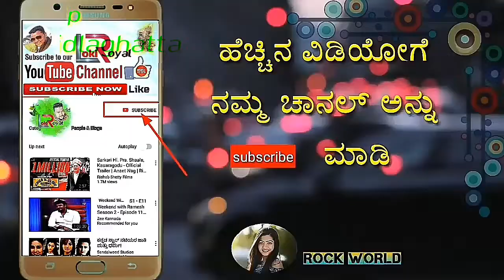No1 Enjoyment in super royal holidays in karnataka company in less amount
I fell proud in Middle class peoples very   low small amount in Royal trip in Royal Holidays Thank you super royal holidays
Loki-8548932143